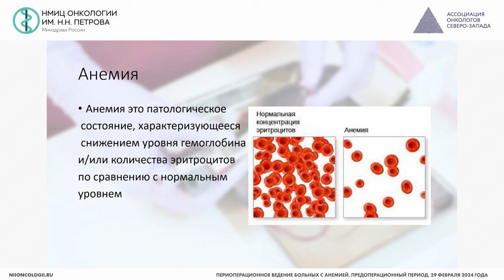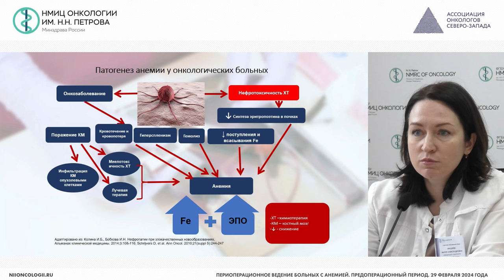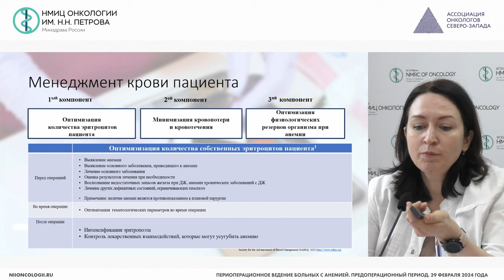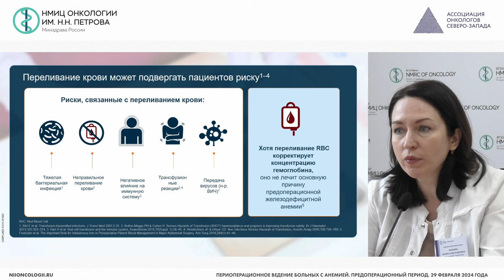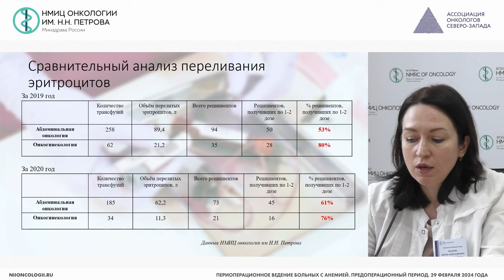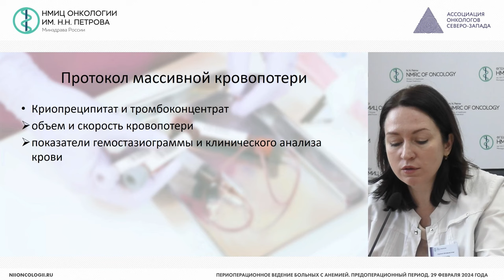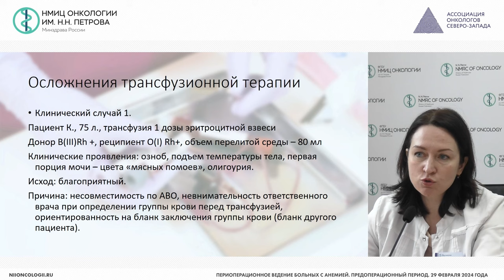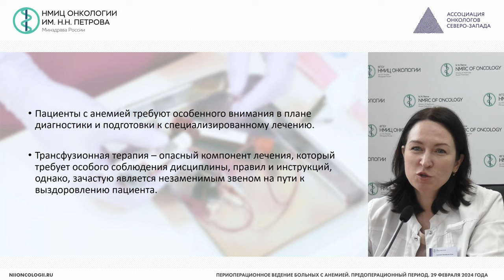Анемия и трансфузионная терапия у онкологических больных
Мацнева Мария Александровна – заведующий отделением переливания крови - врач-трансфузиолог НМИЦ онкологии им. Н.Н. Петрова, г. Санкт-Петербург

Вебинар «Периоперационное ведение больных с анемией. Предоперационный период»